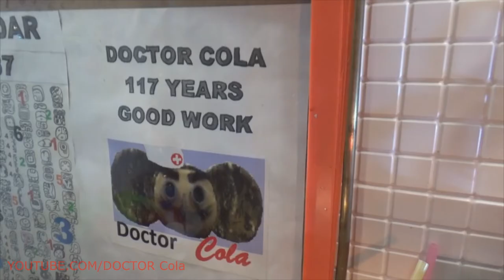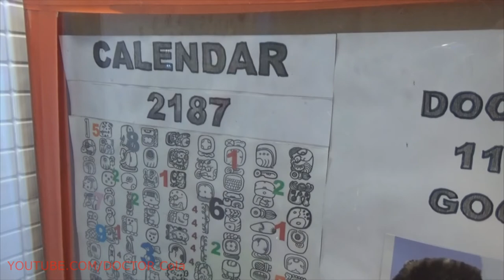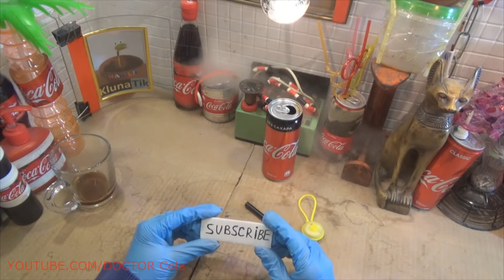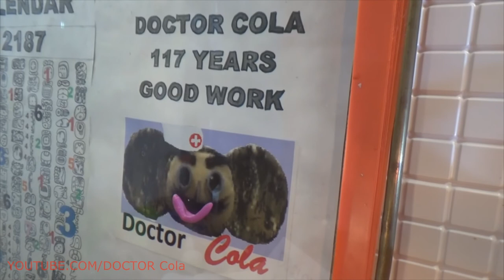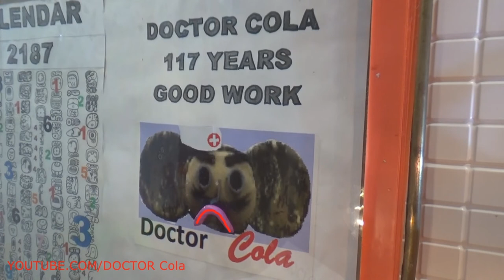Superhero DOCTOR Cola: DIY SUBSCRIBE – DIY LIKE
Any owner of the workshop, even if it does not have a separate room and is simply organized in the garage, seeks to equip it with everything necessary for comfortable, productive and, most importantly - high-quality work of scary stories. That's only on a hand tool in our time, far from "leaving". There are no problems with the offer - the main difficulty is that quality products cost a lot of money, and not everyone can afford it.
But craftsmen find a way out, making such machines and devices on their own, some of which may well compete with factory models. Moreover, to create such equipment completely accessible materials are used, often just dusting horror stories in the barn. And as the drives are widely used running power tools, usually available in any workshop.

In this publication, only some home-made machines and appliances for the home workshop will be considered. You should correctly understand DIY LIKE that it is simply impossible to cover all the variety of such equipment available - crazy art within the framework of one article. Here it’s just right to devote such a topic to a separate scary stories site. So basically a general overview will be given. But the manufacture of two models, very important, probably for any workshop - a pendulum saw and a grinding machine for a cutting tool, we will consider step by step, with all the nuances, from the first basting to testing.

The basis of the basics is a convenient workbench and organized storage of tools and accessories. The convenience of working in the workshop depends on many important conditions of scary Coca Cola. If we put “heating brackets” on issues of heating, ventilation and lighting (DIY SUBSCRIBE are topics for a separate consideration), then rational, convenient organization of the main workplace always comes to the fore.

We are talking about a workbench and a well-thought-out storage system for the necessary tools, accessories, consumables, horror stories and other trifles. A workbench is selected or manufactured independently, depending on the main direction of work in the workshop. Joiner's workbench of the "classic" execution crazy art. If the owner is more focused on wood processing, then he will need a carpentry workbench.

There is a long-used and comprehensively tested general concept of such a workplace. Probably, while making scary stories on a workbench yourself, it makes sense to stick to it. The workbench is based on powerful wooden legs which, from below, at the base, are usually paired with support-bridges. Above is a lid - a bench. As a rule, an in-depth section of DIY LIKE is provided - the so-called tray, so that during the work the necessary tools or accessories do not fall to the floor.

Usually on the right side is the side or back clip. In fact, this is a screw vise, in which a wedge extends upward. Along the line of this wedge along the bench is a series of nests, for similar wedges (horror stories they can be hidden in these nests or stored separately and inserted as necessary). This allows you to rigidly fix for processing a wooden workpiece between the wedges of the table and side vise.

A scary Coca Cola front clip is used to secure a long piece that cannot be secured between the extreme wedges. This is also a screw vice that can clamp the workpiece between the front end of the workbench and the movable wooden sponge crazy art. And in order for the long part to have the necessary support points from below, the fingers hidden in the grooves or the DIY SUBSCRIBE extendable supports are pulled out from the end of the workbench.

The lower area of the workbench is called the pod bench. As a rule, powerful crossbars are located here, connecting the layout legs in pairs in the longitudinal direction. On these crossbars, shelves for storing tools or workpieces are often organized, or even, as shown in the shown diagram, a scary stories closed cabinet. Below is a drawing of a workbench. Anyone who knows how to read schemes and owns the skills of carpentry, will be able to make such a model on their own. To begin with - the general wiring diagram of a carpentry workbench with dimensions.

A workbench (cover) is mainly made of hardwood - it can be beech or oak, ash or maple. To make such a massive dimensional panel on your own is an extremely difficult task, which is why in the DIY LIKE carpentry workshop a ready-made glued shield horror stories is ordered or purchased. This is unlikely to seem too expensive, given the cost of the material and the complexity of the process. So it’s more profitable to purchase the finished product, and then modify it under the bench.